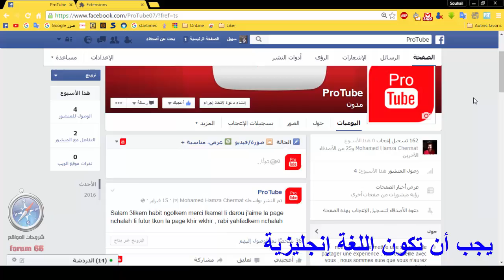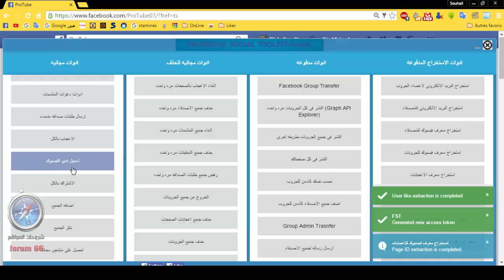50 أداة وخدع Facebook في اضافة واحدة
ـــــــــــــــــــــــــــــــــــــــــــــــــــــــــــــــــــــــ
ـــــــــــــــــــــــــــــــــــــــــــــــــــــــــــــــــــــــ
استخراج معرف الفيسبوك ابتسامات الفيسبوك اداه فتح اكثر من حساب وادارتهم استخراج معرف الفيسبوك اونلايين دعوه جميع الاصدقاء للاعجاب بصفحتك دعوه جميع الاصدقاء للاشتراك بالجروب الموافقه على جميع طلبات الصداقه ادوات دعوات المناسبات ارسال طلبات صداقه متعدده الاعجاب بالكل تحميل فديو الفيسبوك الاشتراك بالكل اضافه الجميع نكز الجميع احصل على متابعين مجانا الغاء الاعجاب بالصفحات مره واحده حذف جميع الاصدقاء مره واحده الغاء جميع المتابعات مره واحده حذف جميع التعليقات مره واحده رفض جميع طلبات الصداقه مره واحده الخروج من جميع الجروبات حذف جميع اعجابات الصفحات حذف جميع الجروبات التراجع عن جميع طلبات الصداقه المرسله رفض جميع طلبات الاصدقاء المقترحه Facebook Group Transfer النشر فى كل الجروبات مره واحده (Graph API Explorer) النشر فى جميع الجروبات بطريقه اخرى النشر فى كل صفحاتك نصب نفسك كأدمن للجروب اضف جميع الاصدقاء كأدمن للجروب Group Admin Trasnfer ارسال رساله لجميع الاصدقاء النشر فى صفحات الاعجاب الاشتراك فى كل الجروبات باستخدام معرف المجموعهارسال تهنئه بعيد الميلاداقترح اصدقاء لاصدقاء اخرين تاج لجميع اعضاء الجرروب استخراج البريد الالكترونى لاعضاء الجروب استخراج البريد الالكترونى للاصدقاء استخراج معرف فيسبوك للاصدقاء استخراج معرف فيسبوك للجروبات استخراج معرف الاعجابات استخراج معرف فيسبوك لاعضاء الجروب استخراج البريد الالكترونى لاعضاء الجروب استخراج ارقام هواتف الاصدقاء ذات الخصوصيه عام استخراج البريد الالكترونى للاص